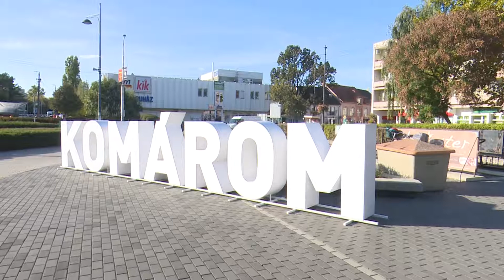Sajtótájékoztató a felelős állattartásról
Az állatok kiszolgáltatottak. Védelmük emberi feladat. A megyei Fidelitas sajtótájékoztatót tartott, hogy felhívja a figyelmet az állatok világnapján. (Forrás: KTV, szerk.: Hajnal Dóra, op.: Varga Zsolt)